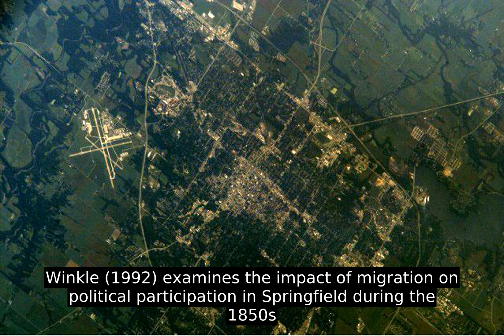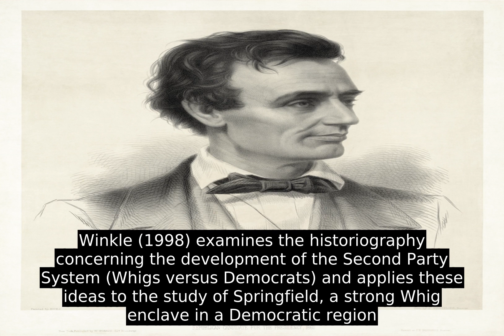Springfield, Illinois - Inside Out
Present-day Springfield was settled by European Americans in the late 1810s, around the time Illinois became a state